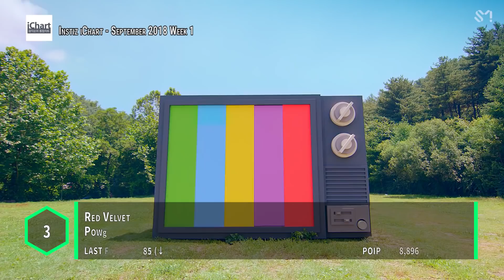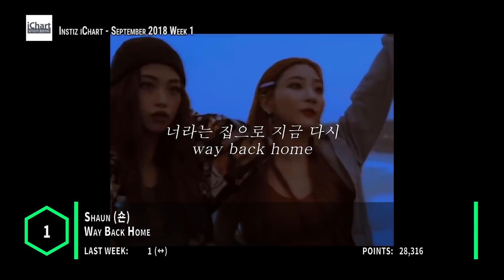Top 20 Instiz iChart Sales Chart - September 2018 Week 1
Here are the popular songs on the Korean sales charts for September 2018 Week 4.

Roy Kim (로이킴) - No Longer Mine (왜 몰랐을까) (Familiar Wife (아는 와이프) OST)
BLACKPINK (블랙핑크) - Forever Young
NU'EST W (뉴이스트 W) - dejavu
NU'EST W (뉴이스트 W) - And I (Mr. Sunshine (미스터 션샤인) OST)
Bolbbalgan4 (볼빨간사춘기) - Travel (여행)
Apink (에이핑크) - I'm So Sick (1도 없어)
BTS (방탄소년단) - I'm Fine
Baekhyun X Loco (백현 X 로꼬) - Young
BTS (방탄소년단) - Euphoria
Ben (벤) - Love, ing (열애중)
Zico Feat. IU (지코, 아이유) - SoulMate
Paul Kim (폴킴) - Every Day, Every Moment (모든 날, 모든 순간)
MAMAMOO (마마무) - Egotistic (너나 해)
(G)I-DLE ((여자)아이들) - HANN (Alone) (한(一))
BLACKPINK (블랙핑크) - DDU DU DDU DU (뚜두뚜두)
10cm (십센치) - Mattress (매트리스)
TWICE (트와이스) - Dance The Night Away
Red Velvet (레드벨벳) - Power Up
BTS (방탄소년단) - IDOL
Shaun (숀) - Way Back Home